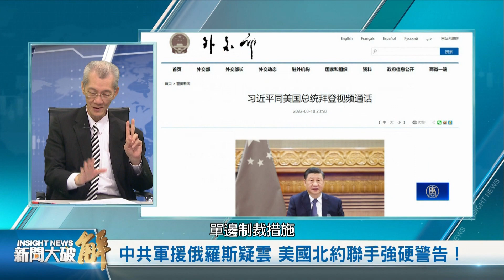精彩片段》🔥戰爭久拖不決 對中共有好處？歐美連手打俄羅斯盯上中共！美國在逼中共表態！世界各國看著烏克蘭想的是台灣！｜明居正｜桑普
美國總統拜登24日抵達歐洲布魯塞爾，出席北約峰會、G7峰會、歐盟峰會。西方將如何進一步回應俄烏戰爭、回應中共的曖昧態度？

精彩片段》🔥戰爭久拖不決 對中共有好處？歐美連手打俄羅斯盯上中共！美國在逼中共表態！世界各國看著烏克蘭想的是台灣！｜明居正｜桑普｜@新聞大破解

【推薦】🔥俄羅斯敗象盡顯？中共是壞不是笨 不可能捲入俄烏之戰？美國對中共公然發出警告很罕見！台灣收到烏克蘭英勇抗俄的鼓勵！美俄都想扶持印度牽制中共！

【推薦】🔥中共超怕俄羅斯倒下去？中共戰略估算全錯？美國逼中共站隊！只有讓烏克蘭進北約才「不可逆轉」！俄烏戰爭救了2022台灣？俄羅斯暫時成了投資禁區之後？

【推薦】🔥國際秩序被俄烏戰爭重新界定 台灣受益？德日順理成章重新武裝！俄羅斯打不贏烏克蘭打不死！戰爭長期化？中共若介入調停 烏戰後重建恐將重回中共懷抱！